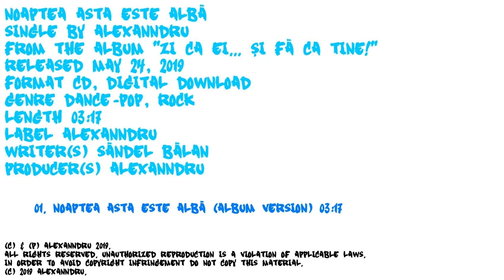ALEXANNDRU "Noaptea asta este albă"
Official Cover Audio Video by ALEXANNDRU performing "Noaptea asta este albă".
Compoziţia muzicală şi textul piesei "Noaptea asta este albă" sunt semnate de Săndel Bălan.
Single-ul "Noaptea asta este albă" a fost lansat în 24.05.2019.

Noaptea asta este alba
Single by ALEXANNDRU
From the album “ZI CA EI… SI FA CA TINE!”
Genre Dance-pop, Rock
Length 03:17
Label ALEXANNDRU
Writer(s) Sandel Balan
Producer(s) ALEXANNDRU

"Noaptea asta este albă"

Strofa I:
Te provoc la dans, misca-te-n balans,
Vad cum baietii la tine privesc...
Esti ispita lor, nici nu stii cat te ador,
Te-as strange-n brate pana ametesc.
Anterefren:
Respir incet, sa-mi zambesti astept,
Simt ca ma pierd usor...
Visez si-as vrea... pan-la inima ta,
Cu aripi mari sa zbor.
Refren:
Esti senzatia de bine, astept totul de la tine,
E momentul sa vibrezi, sa te distrezi.
Ritmuri noi stii ca te-asteapta, noaptea asta este alba,
Misca-ti formele-n lumina si-ai sa vezi...

Strofa a II-a:
Fii un pic agresiv, poti sa te aventurezi,
E pacat sa te subestimezi.
Si ridica mainile, controleaza-ti viseze,
In lumini, misca-ti formele!